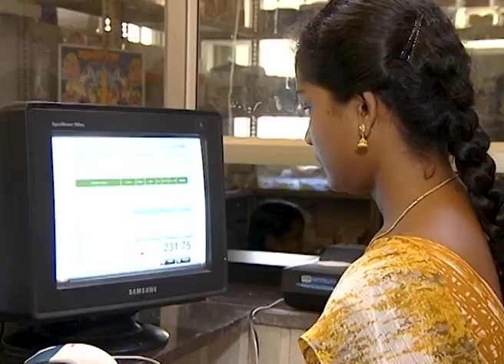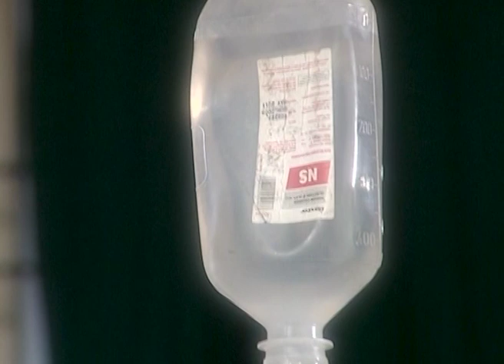Muthucharam Avalukendru Oru Manam - Full Ep - 27 - Zee Tamil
Show Name : Muthucharam Avalukendru Oru Manam
Producer/Star Cast :

Avalukendru Oru Manam was a romantic Tamil television serial aired in Zee Tamil. "A mind of her own" is the meaning of Avalukendru Oru Manam. The show premiered in 2008 and concluded in 2009. There were 132 episodes in total. The story revolved around a love triangle. It had a good blend of high society values mixed with liberal values of the 1960s. They perfectly showed the behavior and way of life of those with sizeable wealth and social standing. This series ran at 6 p.m. every weekday from Monday through Friday. Duniya Kya Jane, a Hindi adaptation of the Tamil series, was released concurrently.